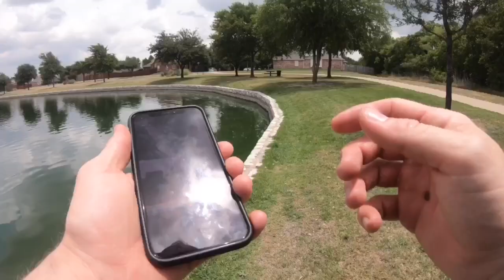Pond Fishing Off Dallas North Tollway (SHIMANO + FATE BLACK ROD)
FATE BLACK ROD
SCORPION REEL
GREEN FISHING LINE

Shimano Scorpion DC 100 HG Reel (right handed)

Shimano Scorpion DC 101 HG Reel (left handed)

For the Shimano’s linked above, the 100 is specifically right handed retrieve. If you want a left handed baitcaster reel you need the 101. Get the HG model for sure, it has the faster gear ratio than the non HG. If you don’t get the DC it won’t make the noise this one does because of the digital chip braking system. GET THE DC!!! Sounds crazy